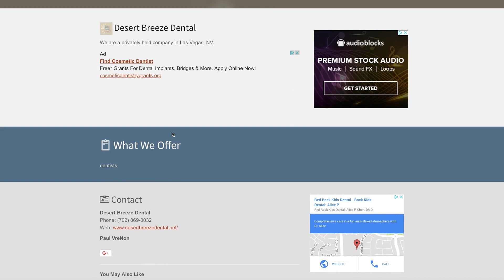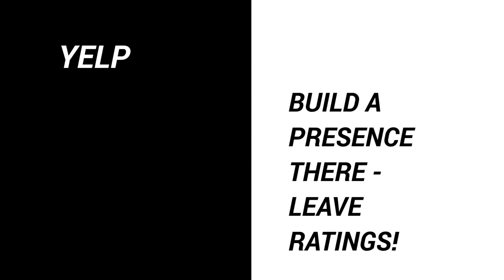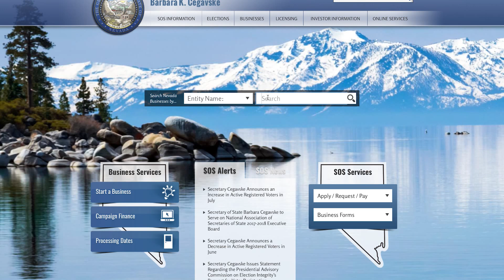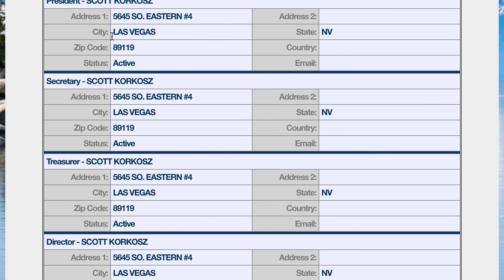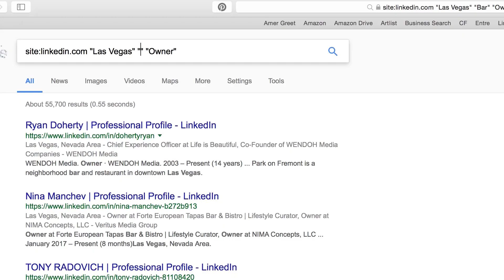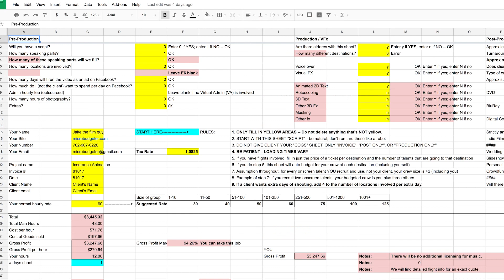Video Production: More Places To Find Prospects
If you are super broke as a joke, then you can do this manually. That's what we're going to talk about today. These are easy ways to find prospects in your backyard that you can practice your pitching skills to and also practice your filmmaking and more importantly, have a chance to serve THEM.

Ready to dive in? For those of you that want more - smurfs are blue - stick around to the end for the bonus.

(1:53) Pick your niche!
(2:09) Find almost any email
(6:26) How to cold pitch
(6:45) What the deuce to charge?

Powers & Principalities: An Air Force medic with PTSD gains abilities to see Angels and Demons and must confront a dark power that wants to double the suicide rate.

QUESTIONS? — Have a question about financing 4/5-figure videos and short films?

Check out the complete list of resources I recommend for your microbudget filmmaking

Download the FREE pitch deck I used to raise $8,567 for the Powers & Principalities pilot promo

Gear Used On The Pilot Promo

Sony A7sii

Fresnel light from Came TV: